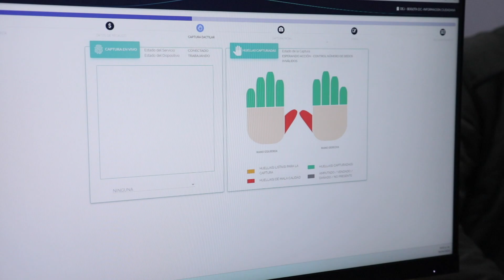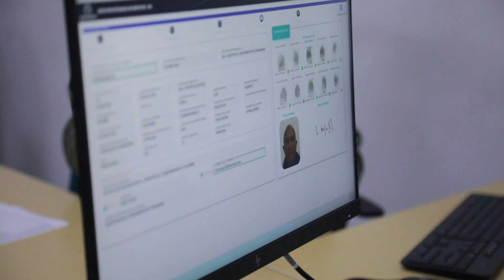El General (R) Luis Alberto Moore tramitó su Cédula Digital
El general (R) Luis Alberto Moore tramitó su CédulaDigital y se sumó como muchos colombianos a esta nueva identidad en el país.

“Entramos en esa era digital. Me llamó la atención lo rápido que fue el trámite. Yo creo que esta cédula digital nos ayuda en todos los trámites de nuestra vida, tanto en el país como en el exterior”, señaló Moore.

Ingresa a nuestra página web ➡️ y conoce más sobre la cédula digital.